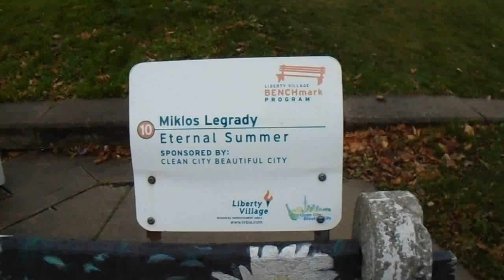There are jobs at Toronto Liberty Village.